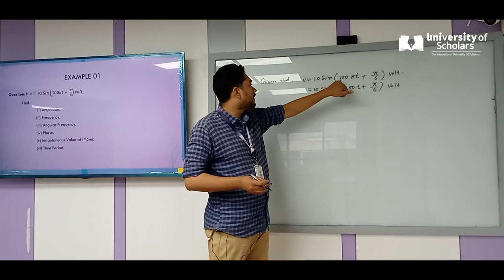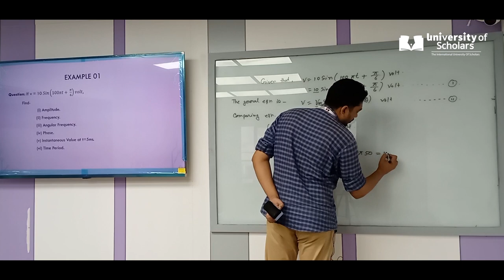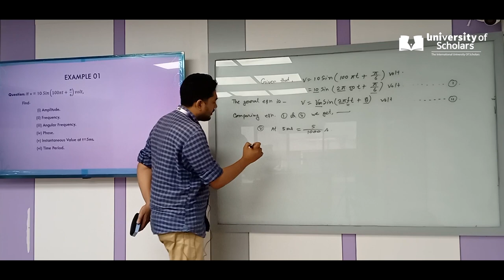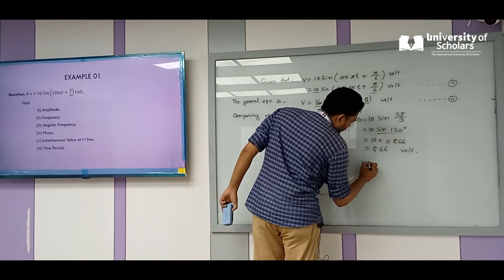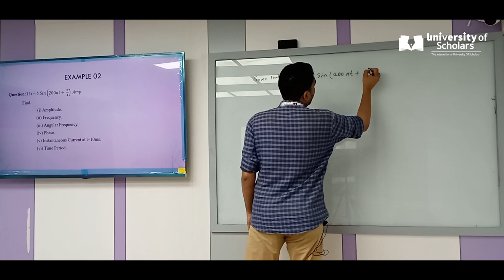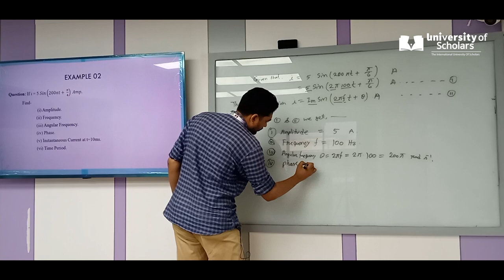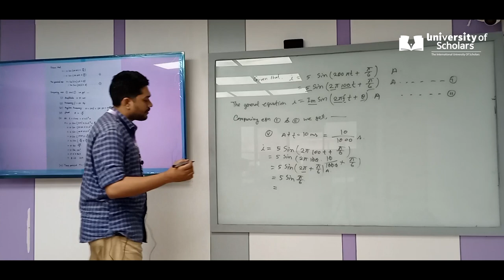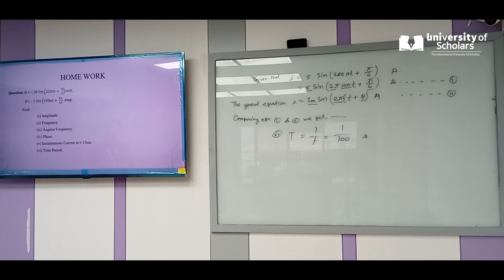Electrical circuit 2 | Class Lecture-04 | Md. Bulbul Ahammed | University of Scholars